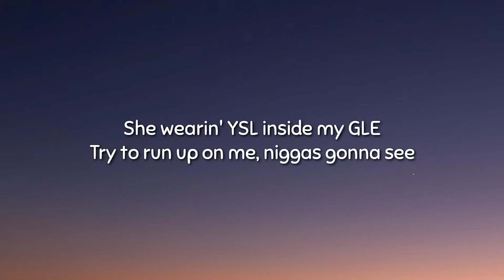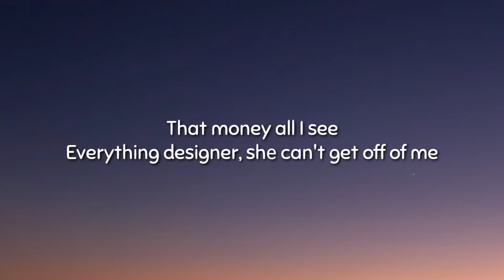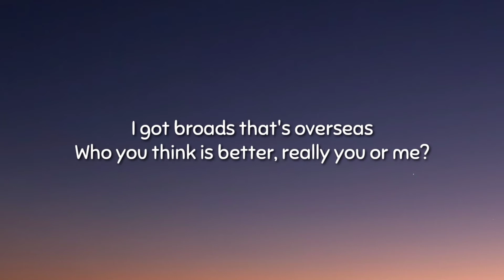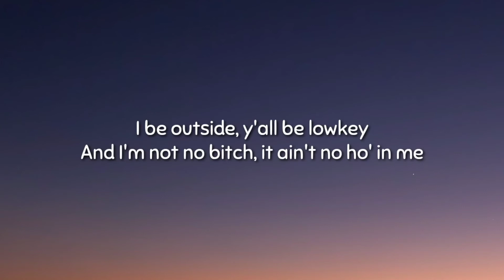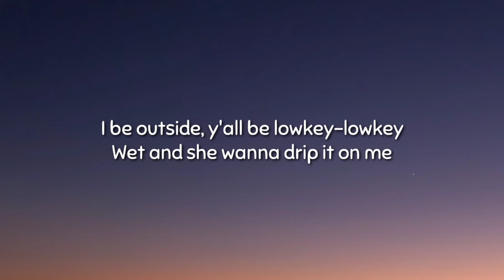Desiigner - GLE ( Lyrics )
Tags 📝